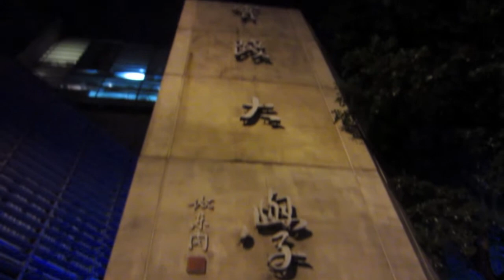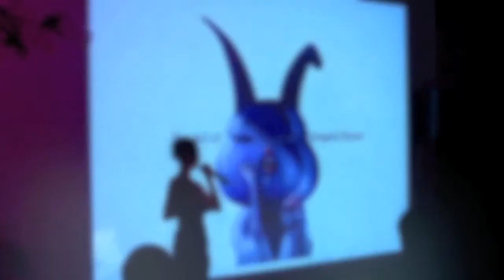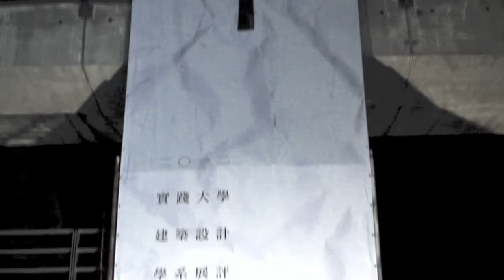Angela Rosso @ shih chien university實踐大學---卞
Angela Rosso went back to University to share her experience with the current students.  It was a fun night! Shih Chien University Rocks!